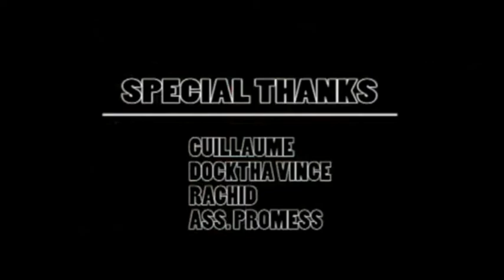Henker- Brutal Death Drummer Quadruple Pedals Slow!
Lento así es posible oír bien el cuádruple percutor.